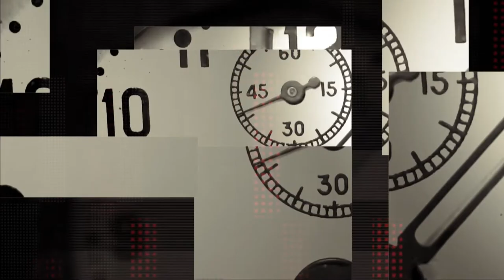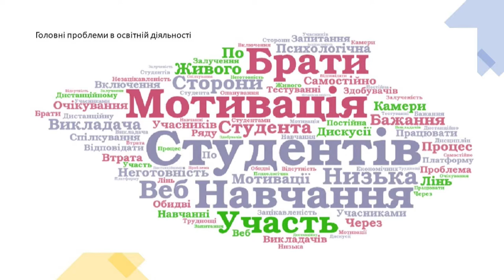Професор, доктор економічних наук Володимир Момот про сучасні методи освіти - програма "Шах і мат"